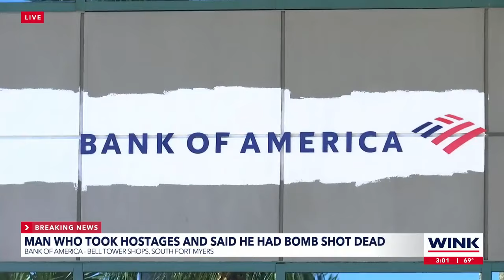LCSO: SWAT sniper kills man who held 2 hostages during attempted bank robbery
Lee County Sheriff Marceno said during a press conference the suspect was shot and killed by a SWAT sniper while holding two hostages at knifepoint on Tuesday.